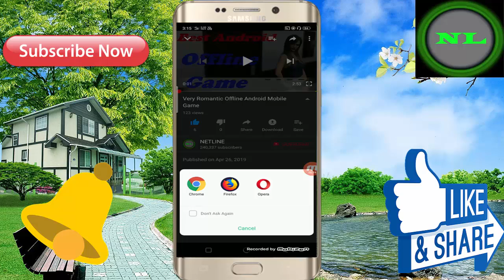New Offline And High Graphics Android Game // For Free Download